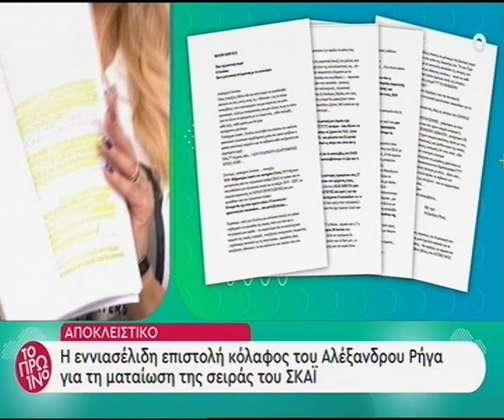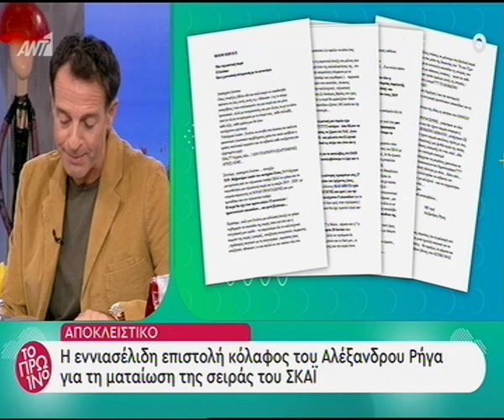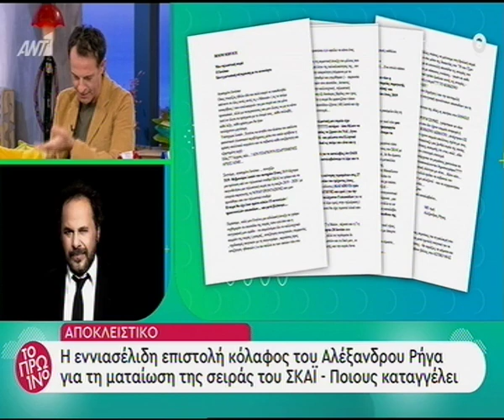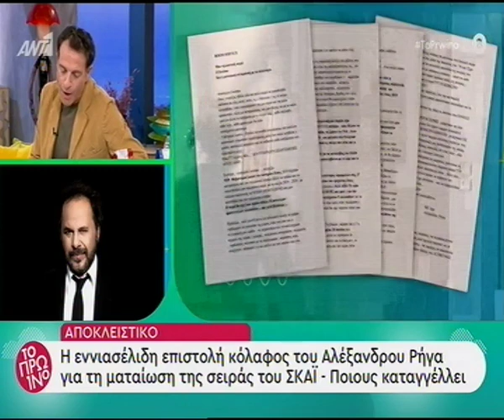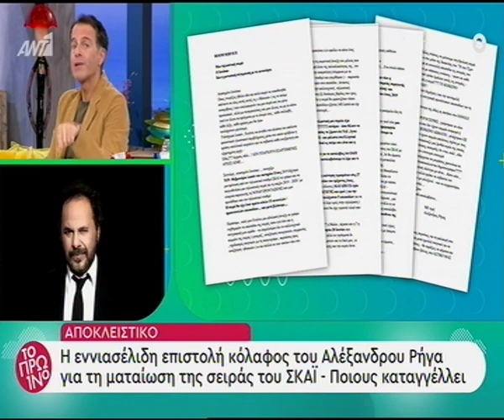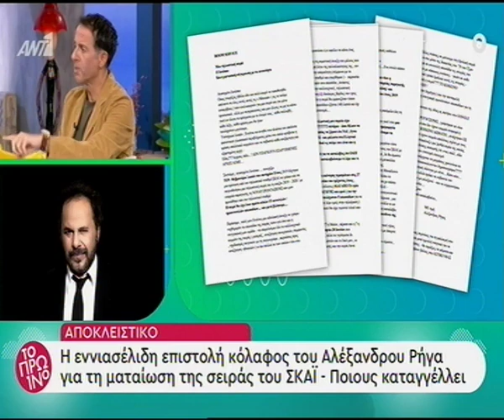faysbook.gr Εννιασέλιδη επιστολή κόλαφος Ρήγα για τη ματαίωση του Room Service